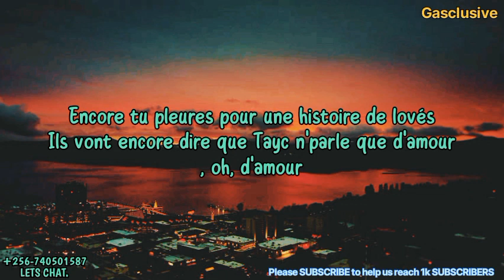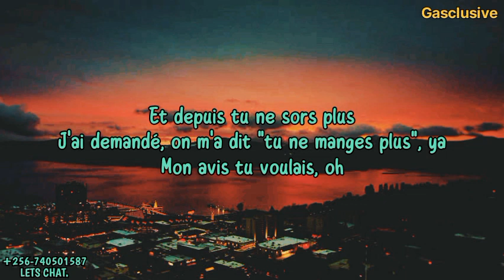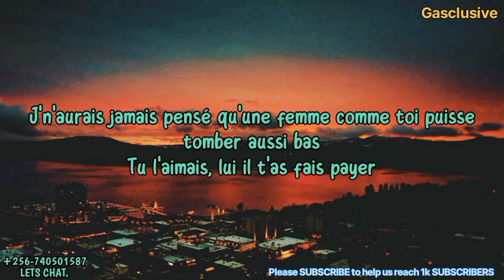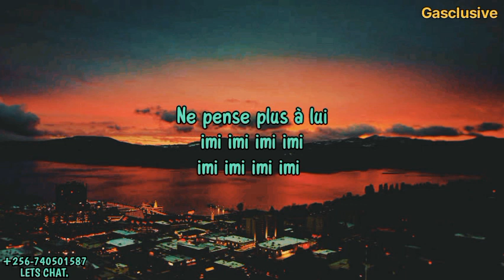N'y pense plus / Tayc lyrics imi imi imi imi tik tok song lyrics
N'y pense plus / Tayc
Des milliers d'entre eux rêvent de te faire l'amour

Yimmy, yimmy, yimmy, yimmy (Taykee da Taykee)
Yimmy, yimmy, yimmy, yimmy
Yimmy, yimmy

Yimmy, yimmy

Personne ne t'a forcé à rester, non non, personne ne t'a forcé à rester
Tu étais tellement fière de vous, fière de vous
T'es la fille de ta mère, le bijou de ton père (ne pense plus à lui)